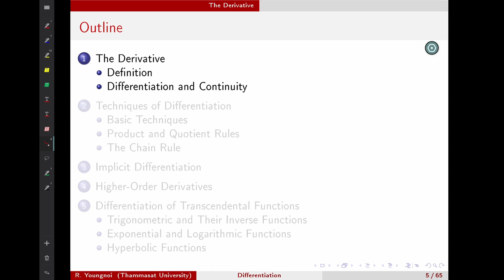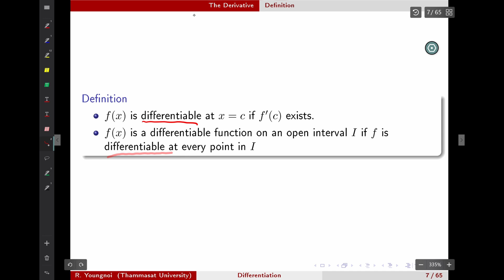Differentiation: 2. Definition of the Derivative of a Function